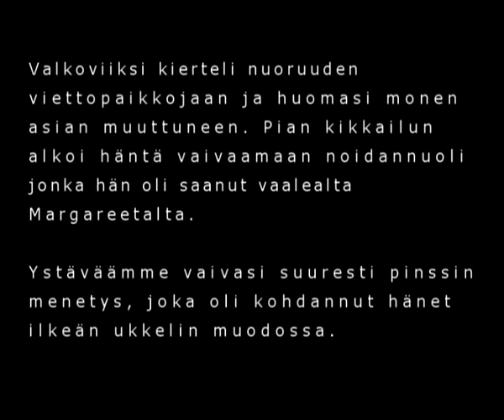VV3 part 2